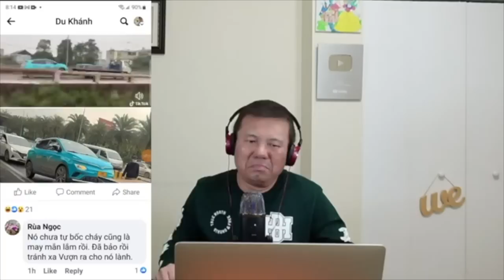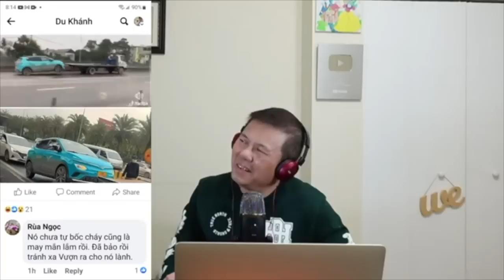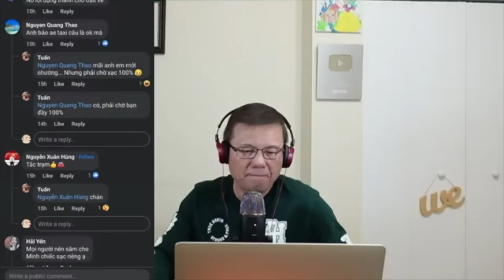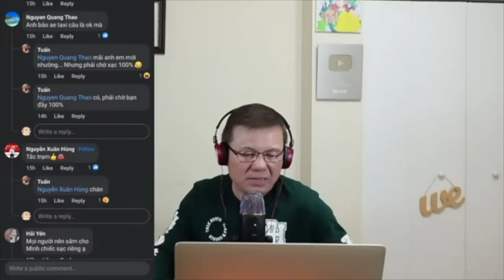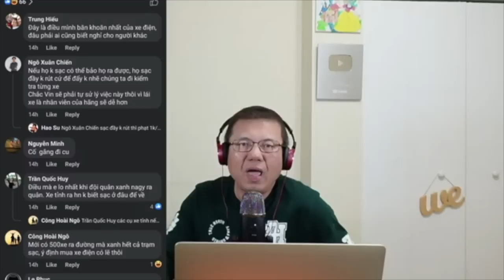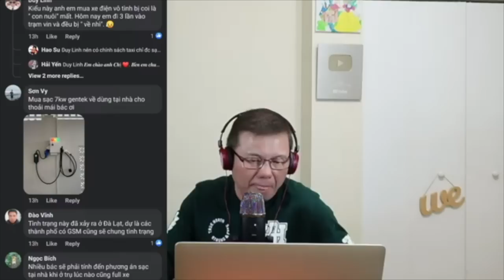Taxi Vinfast mới ra quân đã nằm đường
Rất cần CĐM đóng góp vào quỹ pháp lý của Phil Dong vào các vụ kiện dân sự:

Kênh chuyên phản biện, phân tích và bình luận về các nhân vật, chính trị, xã hội, kinh tế ở Việt Nam và Thế giới.
Chúng tôi không chịu tránh nhiệm các lời bình luận trong kênh hay người được mời nói chuyện trong kênh.